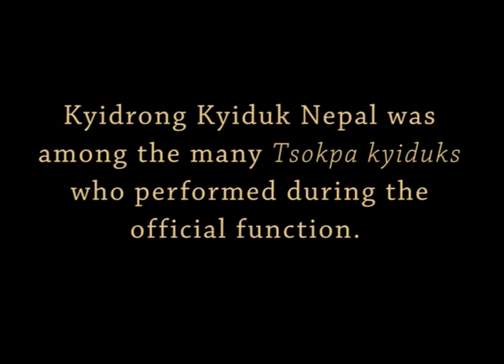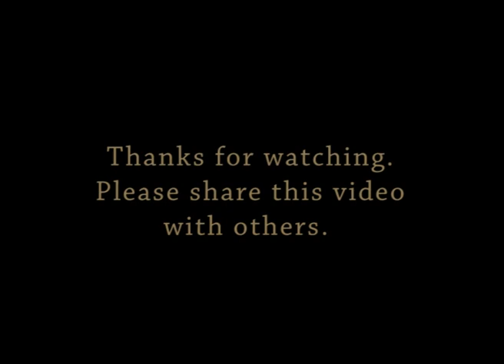Kyidrong Kyiduk at Dalai Lama Birthday 1994, Kathmandu, Nepal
Rare footage of Kyidrong Kyiduk Nepal performs during the Dalai Lama Birthday Celebrations in Kathmandu, 1994.